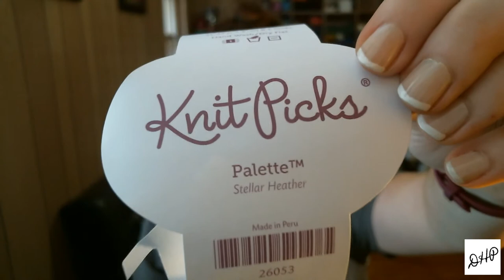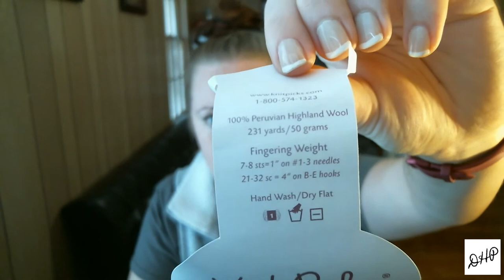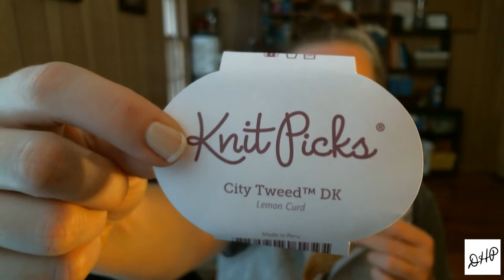Episode 23 - I'm knitting a hat and that's that